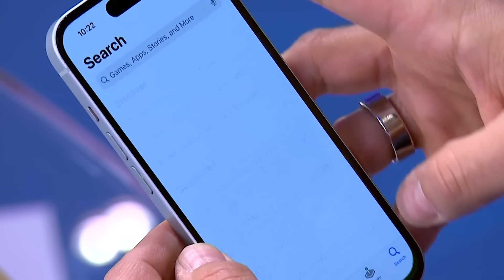Howard Dean: 'Trump is cooking his own goose'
Howard Dean, Former Democratic National Committee chairman and former Vermont governor, and Alexi McCammond, MSNBC political analyst, spoke with MSNBC's Alex Witt.